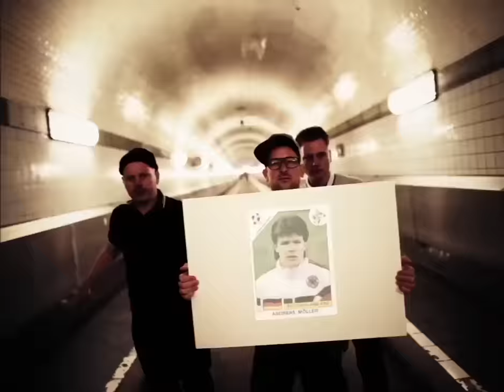Fettes Brot - Fussballgott (Official)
Der offizielle DFB Fansong 2014!

Regie: Paul Ripke
360 Grad Kamera: Jonas Ginter